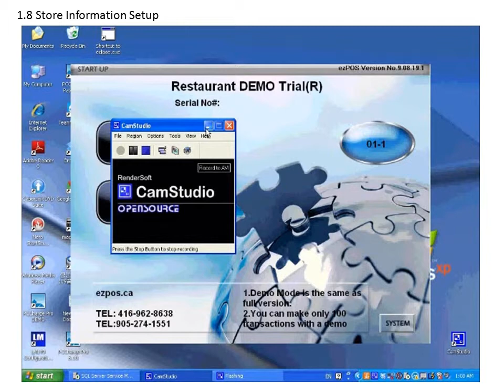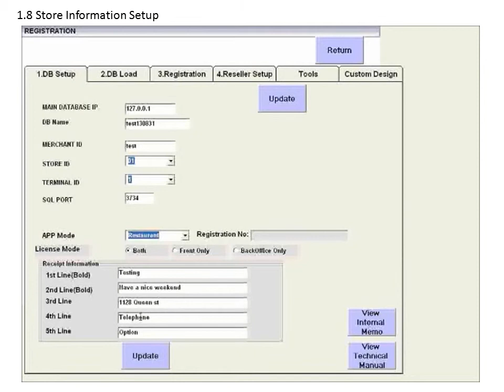KCh1 8 Store Information Setup